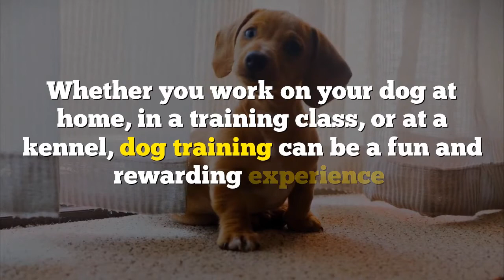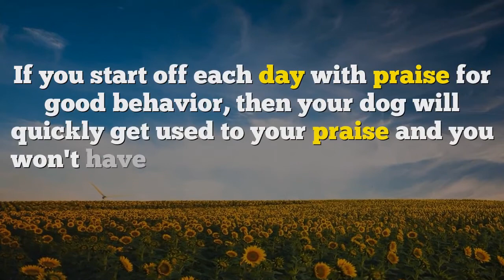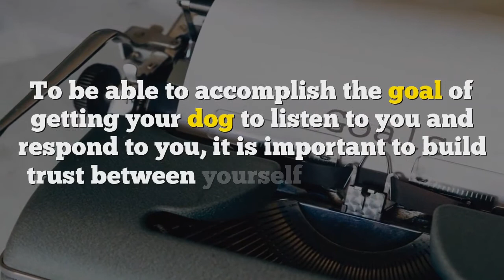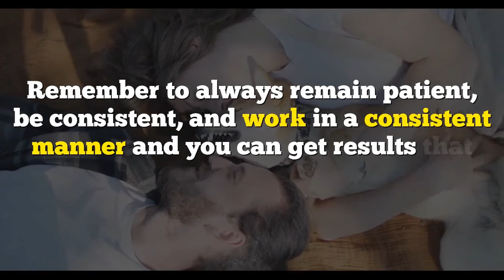Dog Training Tips - A Brief Look At it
Dog training tips can help you build your dog's confidence and behavior. Whether you work on your dog at home, in a training class, or at a kennel, dog training can be a fun and rewarding experience.

The reason why it is so important to train your dog correctly is because dogs are pack animals. They have to learn to obey their pack leader to protect themselves from harm and to follow commands. To do this, they must be trained by their owner. Your dog wants to learn how to be the best friend that he can be, and if you spend time with him each day, he will learn what you want him to learn.

One of the dog training tips that you must follow is to keep things simple and consistent. Dogs don't like change very well. In fact, dogs are the easiest animals to get frustrated with. So when you begin a new training method, it is best to start slowly and make sure that you communicate and reinforce your dog's behavior in the right manner. However, if your dog has already proven itself to you, then you should be able to move on and not have to deal with any difficulties.

Another dog training tip is to keep things positive when you train your dog. Most dogs are great with praise and they love to be praised. If you start off each day with praise for good behavior, then your dog will quickly get used to your praise and you won't have to constantly give him more praise.

You also need to remember to keep your voice low when you are talking to your dog. Dogs don't like to hear your voice and they may even growl or bark to try to intimidate you into backing off. This may be a good way to start the day and you should take care not to raise your voice too high because this will only make your dog nervous and you may have to stop and calm down a bit before continuing with your training. Also, don't say anything that sounds rude or violent to your dog because this will create even more problems for you and your dog.